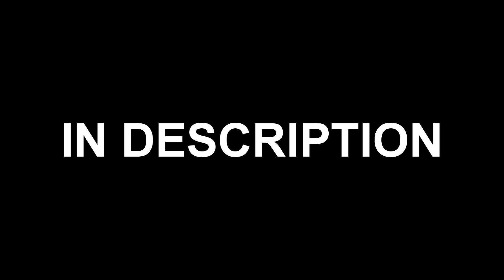[Payday 2] Best Tricks and Shortcuts to Save Time ft. Tek Swift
Update: Some of these are not possible anymore due to map rework.

These tricks often save me from being detected and increase my speed during the heists.

These are a little bit advanced so do keep practicing them and let me know if you have any questions :)